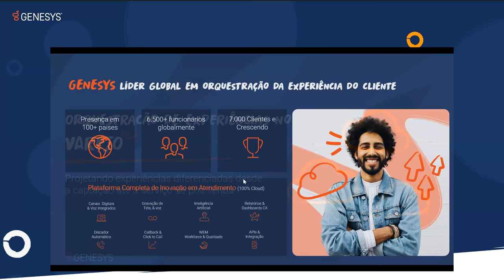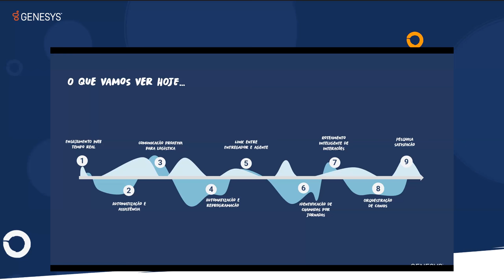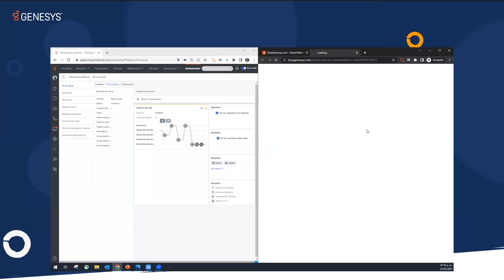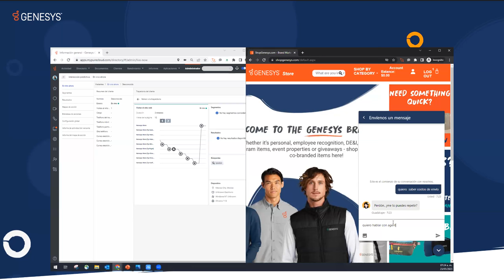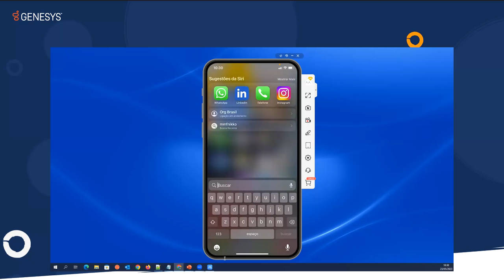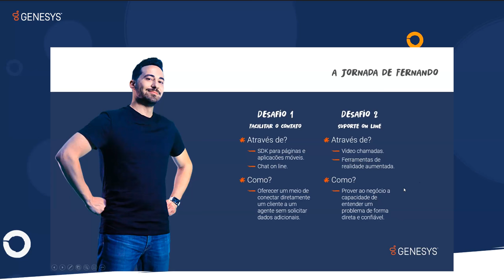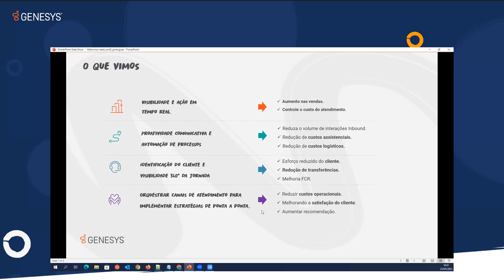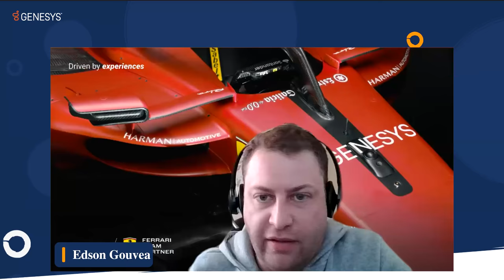Genesys Cloud CX em Ação: Varejo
A verdadeira transformação da experiência do cliente no varejo passa por compreender as mudanças que estão ocorrendo no mercado, bem como as mudanças nas necessidades e demandas do cliente atual.

Ter um aliado tecnológico que permite adaptar-se a essas mudanças e criar experiências de valor para seus clientes durante toda a jornada, ajudará a diferenciar-se da concorrência.

Nessa sessão, descubra como o Genesys Cloud CX permite a sua organização a:

- Desenhar uma estratégia de atendimento diferenciado ao longo de toda a jornada de seus clientes;
- Orquestrar os diferentes canais de contato para criar uma verdadeira experiência omnicanal;
- Incluir novas formas de atendimento que permitam unir o virtual ao físico;
- Reduzir o esforço do cliente por meio da automação de processos e da comunicação proativa durante a jornada.
- Fornecer visibilidade e as ferramentas necessárias aos agentes para melhorar sua experiência de atendimento.